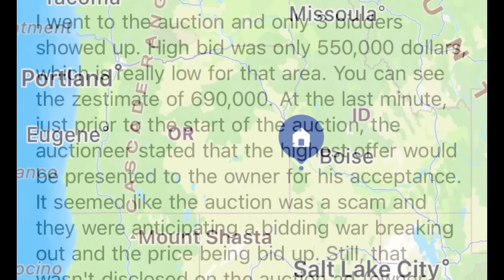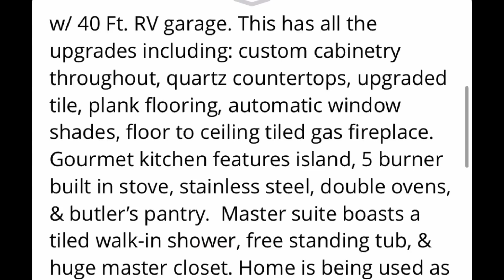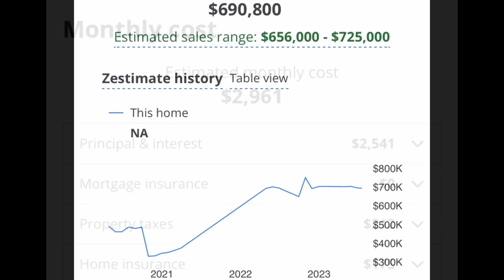Air bnb - Now Heading for AUCTIONS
Protect Your Retirement W/ A Gold. IRA
Noble Gold is Who I Trust!

1. Get up to 12 free fractional shares when you deposit $100 with Webull!
2. Get 5.0% APY on Webull Now!